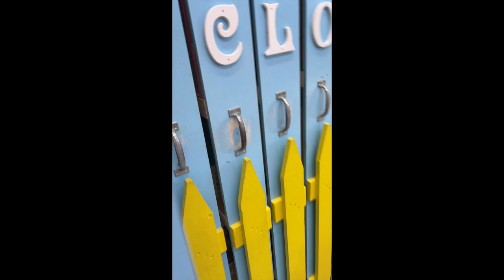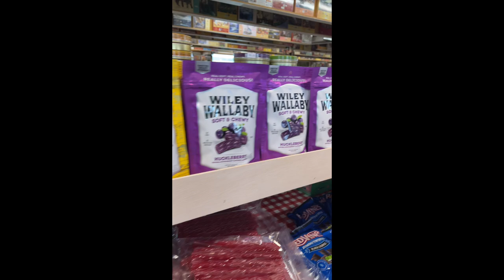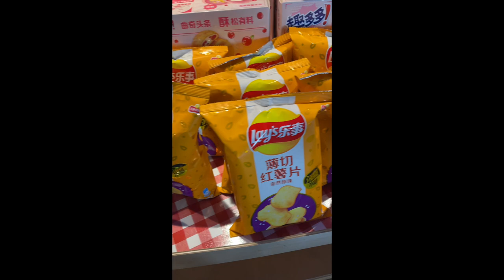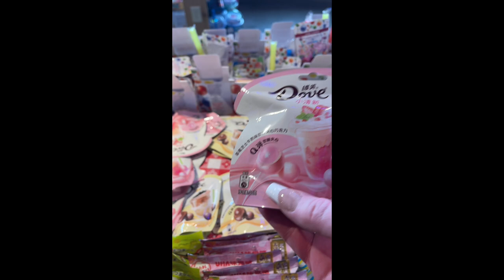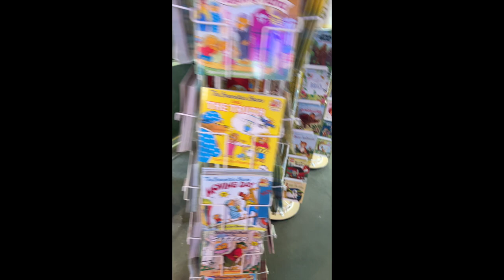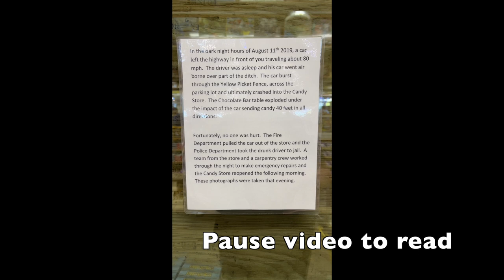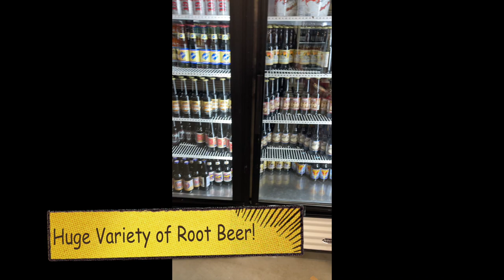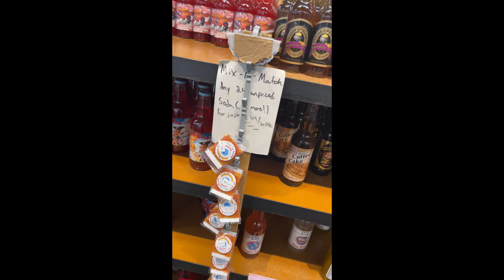Minnesota's Largest Candy Store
Just a quick video for you! I wasn't even planning on filming the day I did this. But, I wanted to share this with you. I was in a hurry so if you want to see more of what is in this store just comment down below and I will get back over to the candy store and get more footage. I ended up turning the audio off because I didn't want to pick up any background music that was playing in certain parts of the store. I hope you enjoy.